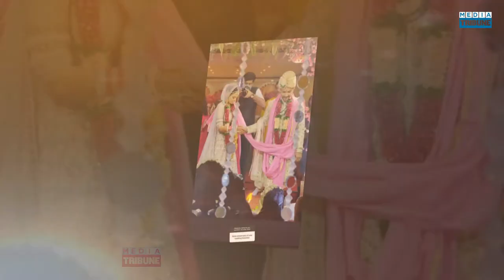Aditya Narayan Opened Up About His And Wife Shweta Agarwal's First Valentine's Day After Marriage.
Aditya Narayan Opened Up About His And Wife Shweta Agarwal's First Valentine's Day After Marriage | Media Tribune.

🚩Credit & Content Details:

📍 Reporter: Anupama Roy
📍 Video Editor: Rony

Once We have received your message and determined you are the proper owner of this content we will have it removed, for sure.